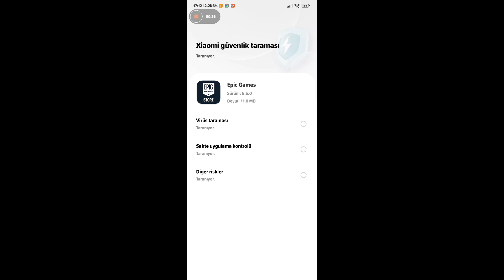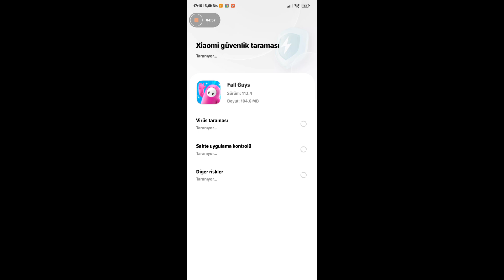How to Download Fall Guys Mobile ?